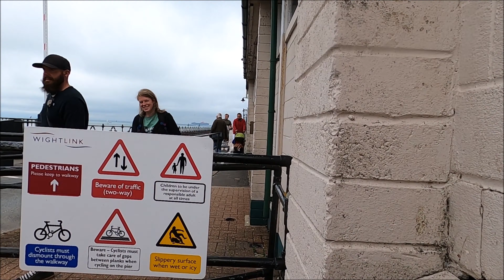Virtual Walk - Ryde Pier On A Grey Saturday - Isle Of Wight - July 2021 | kittikoko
From Visit Isle Of Wight:

With long, spacious stretches of sandy beach, a thriving independent shopping scene and fabulous eating out, Ryde is a quirky mix of a traditional seaside fun, Victorian architecture and unexpected hidden gems!

One of the UK's original seaside destinations and much loved by Queen Victoria, a trip on the FastCat or Hovercraft is part of the joy of a visit to Ryde. The town is easy and quick to get to from the mainland - it's perfect for a day out or short break. If you're already on the Island you'll find Ryde easy to reach by bus, train, car and on foot and bicycle.

If you’re looking for a sandy beach, Ryde is the place!

To the east of the pier, Appley Beach is one of the finest on the Isle of Wight. It’s a 20-minute flat walk from the pier past beach cafes, a small harbour and other sandy beaches.

Appley Beach is a stunning beach of fine golden sand, bordered by a lush green park with a small playground for younger children. The beach shelves gently into the sea, making it perfect for a family day out. In Summer the tide laps in over the hot sand, and the water is some of the warmest on the Island. In winter it’s the perfect place for splashing about in wellies.

Appley Tower sits on the edge of the sand casting a magical golden spell over days spent building sandcastles, splashing and swimming.

Keep heading east and you’ll find more sandy beaches and Puckpool Park with tennis courts, crazy golf and a playground.

To the west of Ryde Pier, the beach is more accessible at low tide. It’s a great place to watch the sunset and a super spot for beachcombing - there's usually a jewel or two of sea glass to be found here!

The beaches of Ryde are also a haven for birds including the elusive sanderling.

The flat walk along the seafront is made for strolling, especially if you’re less mobile or have children, scooters and buggies in tow.  Stop off for an ice cream or a glass of something on route – there's lots of space and plenty of places to rest and enjoy the views across the sea to the mainland.

Wander further along to the east and you'll come across Appley Tower. This magical tower on the beach is actually a coastal folly built in 1875 by Sir William Hutt. It's the perfect backdrop for a seaside selfie especially at sunrise! The walk will take you about 25 minutes from the 'dry end' of the pier.

To the west you can follow the coastal path slightly inland until you reach the Benedictine monastery of Quarr Abbey in the other direction.

East or west, both routes are suitable and safe for cycling.

If warm sands and sea don't tempt you, head inland from Ryde's transport connections and take a  slow meander up Union Street into the heart of the town. You'll go slow because it's a hill and because you'll want to go in every boutique you see! Stopping for a coffee won't be a problem as Ryde's shops handily intermingle with some great cafes, bars and restaurants.

Ryde is just a short crossing from the mainland. From Portsmouth Harbour (connects with trains from London and the south coast) take the Wightlink FastCat to the 'wet end' of Ryde Pier. The crossing takes around 22 minutes. On arriving at the pier head, take the train down the pier or enjoy the stroll into Ryde town centre - the pier is about half a mile long.

Hovertravel at Southsea can get you to the Island in 10 minutes, and you'll be flying across the sea on the world's only passenger hovercraft service. Connect with mainland train services using the hoverbus service or coaches.

Southern Vectis have a busy bus station at Ryde, with different routes around the town and across the Island.